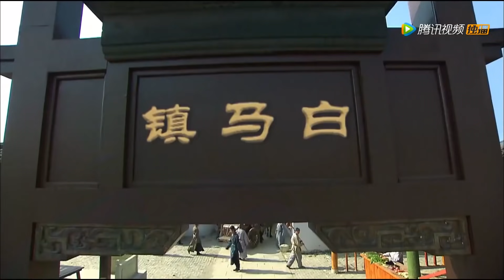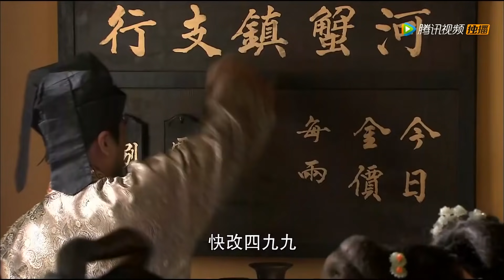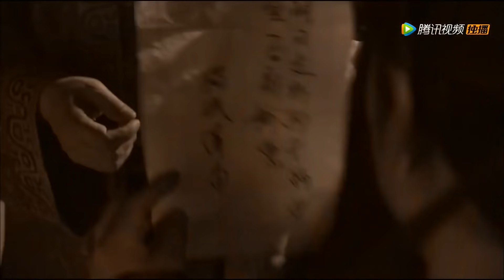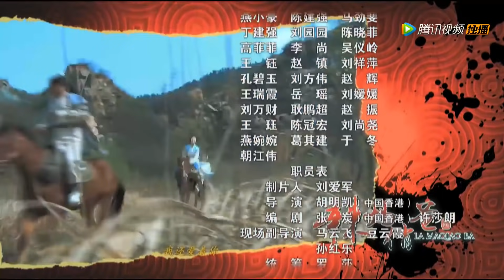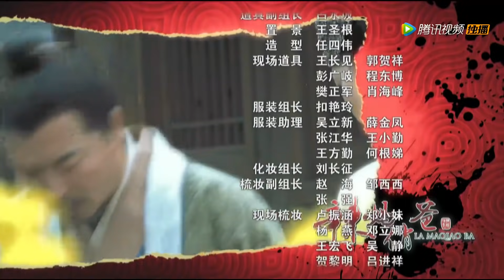2020 最好看侦探古装剧 《江湖鸳鸯》第03集 | 美丽女捕快寻找如意郎君之行（胡杏儿、于波、马天宇）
导演：胡明凯
主演：胡杏儿，于波，马天宇
《江湖鸳鸯》讲述了隐居多年的江洋大盗艾丁宝和女捕快顾丹丹在经历了猜忌、合作、闪婚等波折，最终重新在一起的爱情故事。隐居多年的江湖大盗“独孤泽南”艾丁宝自金盆洗手之后恢复幼时身份，回到故乡卧龙镇重拾家业，将酒楼生意恢复往日的兴隆。女捕快顾丹丹的出现搅乱了艾丁宝正常的生活，两人走到一起。顾丹丹怀疑丈夫是消失已久的江湖大盗，开展调查，两人关系紧张。卧龙镇接连发生的几件案件让两个人从敌对关系变成了合作伙伴，顾丹丹在案件的调查与侦破中难以抽离母亲与妻子的身份，却又在种种疑点中发现丈夫的背景扑朔迷离，艾丁宝在照顾妻子的同时也要暗地里帮助百姓解除困难，协助妻子顾丹丹一举端掉人口贩子的老窝，铲除奸臣，化解与救命恩人上官燕的情缘，最终在妻子面前亮出了真实的身份，并得到了妻子的谅解，一家三口继续在卧龙镇快乐的生活下去 。